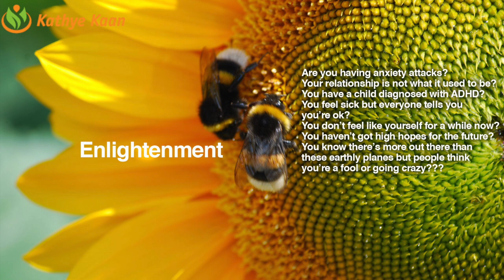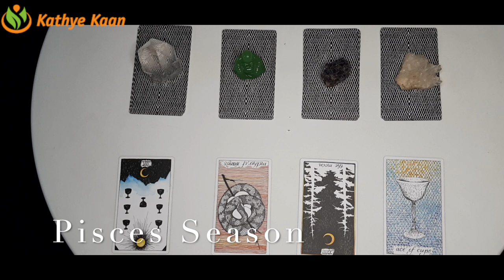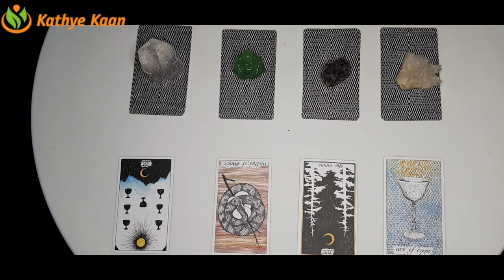CAPRICORN Expect to enter a blissful time ~ Pisces Season Tarot Reading February 19 - March 20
Kathye